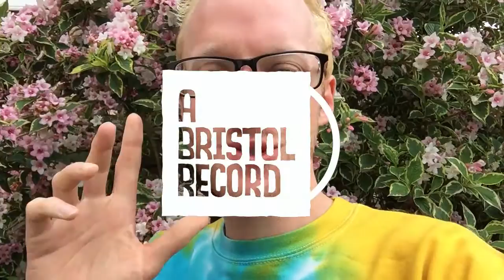A Bristol Record - Pledge Now!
Pledge here!